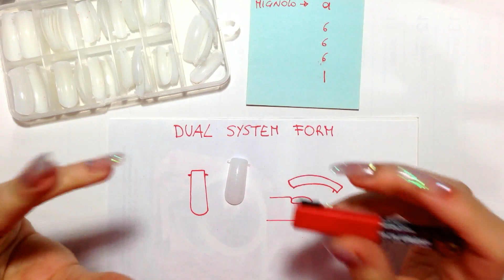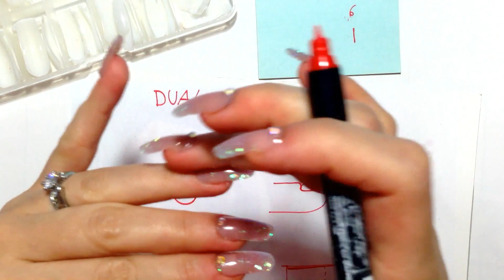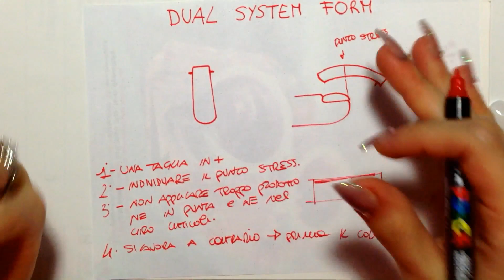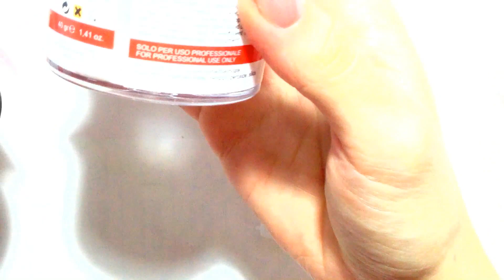Dual System Form With Acrylic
finalmente vi parlo della tecnica dual system form eseguita in acrilico,una tecnica a dir poco fantastica ma che non sostituisce assolutamente la tecnica tradizionale.. in quanto è molto limitativa..ci saranno dei video aggiornamenti a riguardo perche anche io devo imparare sempre di piu..